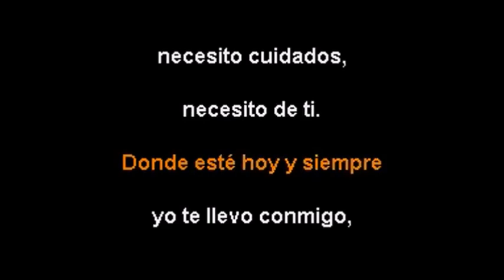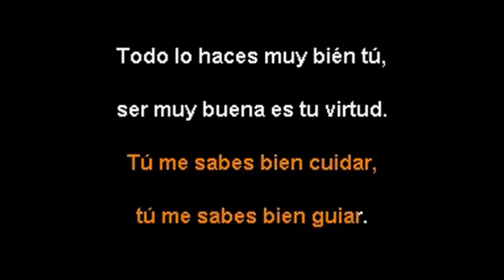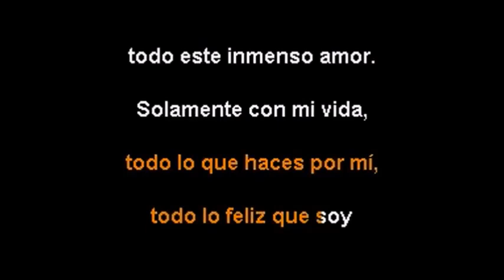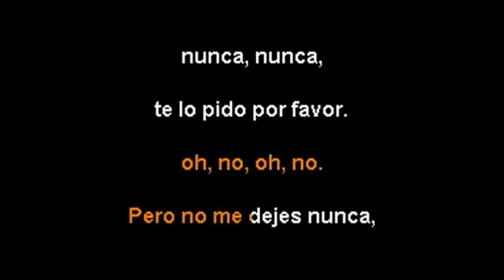te lo pido por favor - Juan Gabriel - karaoke